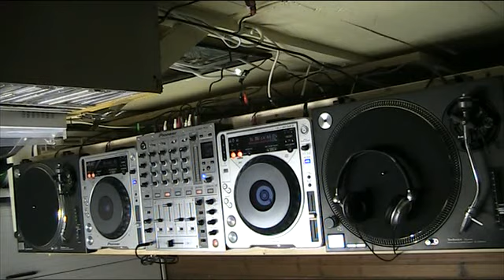DJ SET 024 - SOULFUL (Part 3 of 3)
Tracklist:

- JR from Dallas "Love Disco 70's"
- DJ Spen & The Muthfunkaz "A Reason To Love" (DJ Spen Extended Mix)
- Kenny Bobien "Let Me Show You" (DJ Spen Mix)

- Michelle Weeks "The Light" (Jamie Lewis Main Mix)
- Teddy Douglas feat Margaret Grace "God Created Woman" (Sean McCabe Raw Dub Mix)
- Kuningas feat Kaysee "Hold Me" (Central Avenue Classic Dub)

- Movi-Starr "God Gave Us" (Kings of Swing Remix)
- Deep Djoe feat Veronica Larrenne "Sing 4 U Everyday" (Club Mix)

I support the artists by buying only original tracks and vinyls. Do the same for the love of House Music and don't ask for mp3s.

This is not my job and I don't gain any money by making these videos that are for entertainment and leisure purposes only. I DID NOT ENABLE YOUTUBE's MONETIZE OPTION.